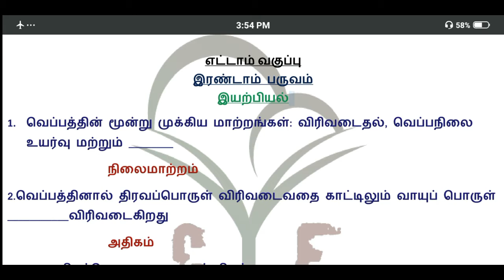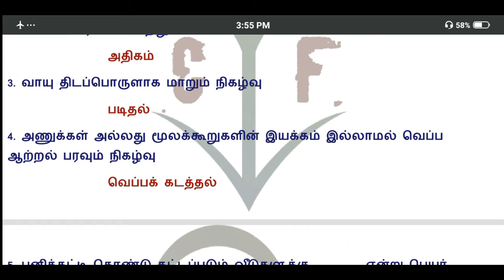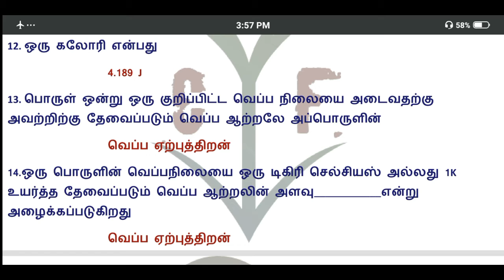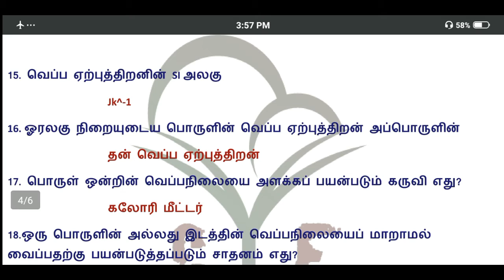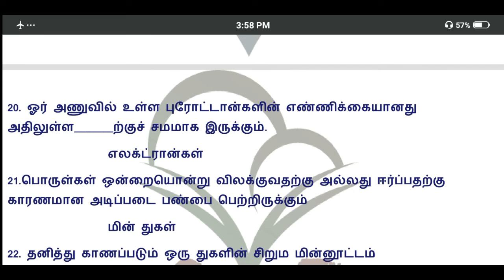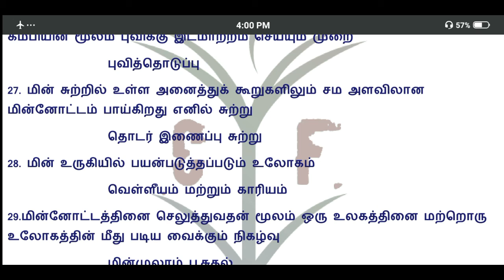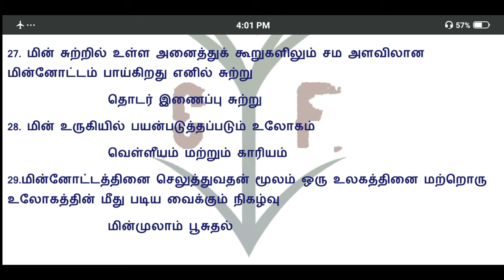8th std physics 2 nd term new book || புக் முழுவதும் உள்ள முக்கியமான வினாக்கள் || by crystal future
Fully Covered questions

8th std physics || 2 nd term new book || புக் முழுவதும் உள்ள முக்கியமான வினாக்கள்